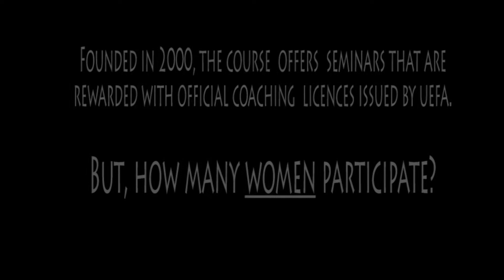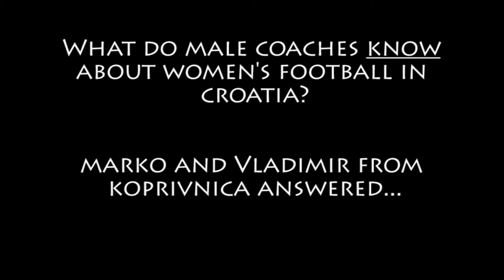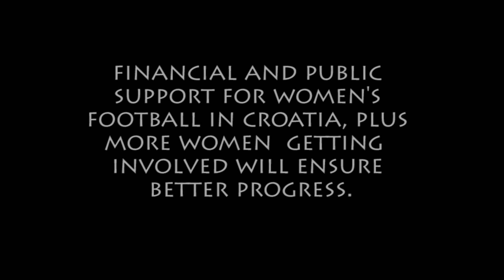UEFA B (Varaždin 19-23.10.2015)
Women have to fight for their way in sports, here is a bit of a female perspective at a football coaches seminar in Varaždin.